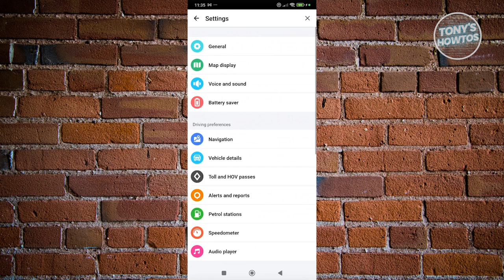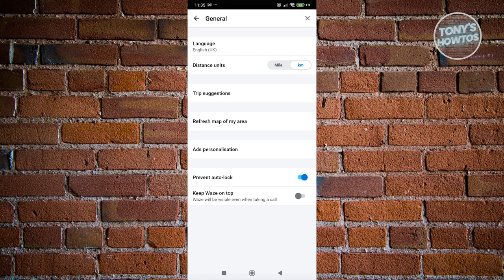How to Change KM to Miles on Waze (2024)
In this video, I show you How to Change KM to Miles on Waze in 2024. The quick and easy tutorial how to update kmh to mph on waze. Do you want to know step by step How to Change Miles to Kilometers in Waze app in 2024? Yes? Great!